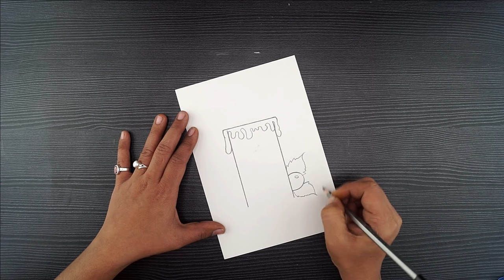Christmas Candle Drawing || Christmas Special Drawing || Candle Pencil Drawing || Pencil Sketching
Hello!